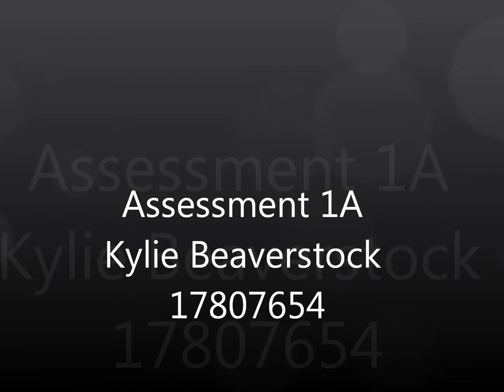Assessment 1A / BAS120 17807654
Solid Construction